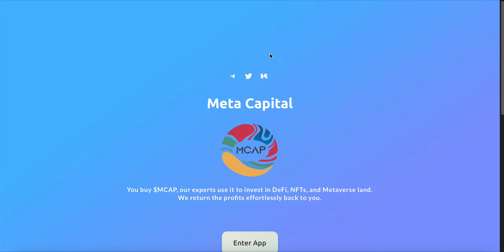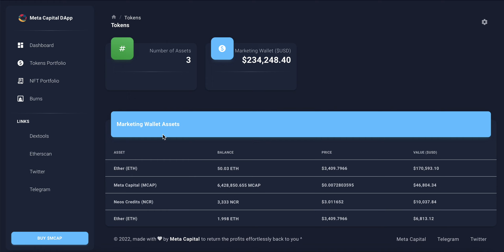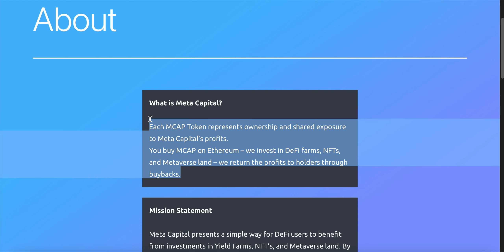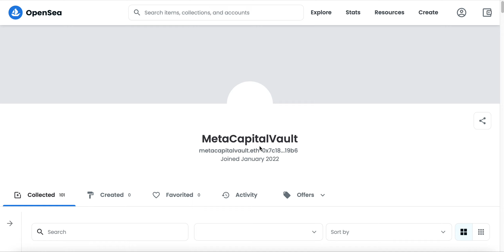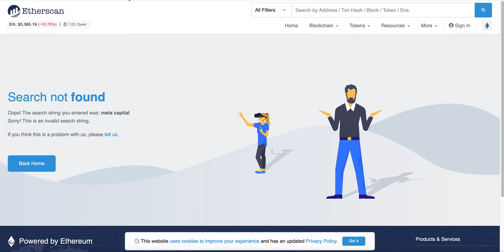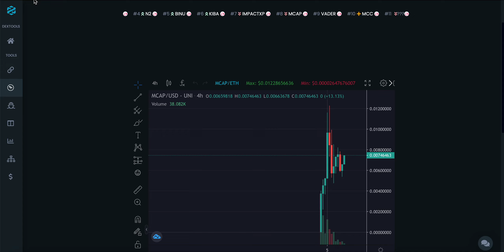Meta Capital! A Cryptocurrency Hedge Fund That Pays Out In ETH Reflections! Don't Miss Out! Gem!